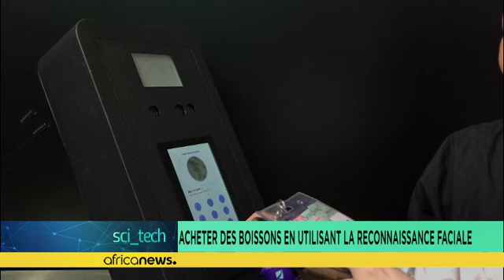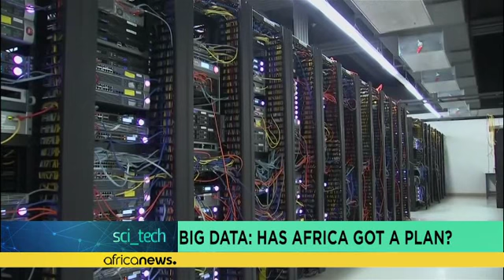Acheter des boissons en utilisant la reconnaissance faciale [Sci-Thec]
*Alibaba, la plus grande plate-forme de commerce électronique de la Chine, a créé mardi un magasin de vins entièrement automatisé à la foire Vinexpo de Hong Kong.*

Toutes les bouteilles étaient munies d'une étiquette de suivi et la reconnaissance faciale permettait aux clients de savoir ce qu'ils transportaient.

Le magasin de vin a sucité des réactions mitigées. Pour les acteurs de l'industrie, c'est une bonne innovation. Cela permet de fournir toutes les informations, y compris sur le product…